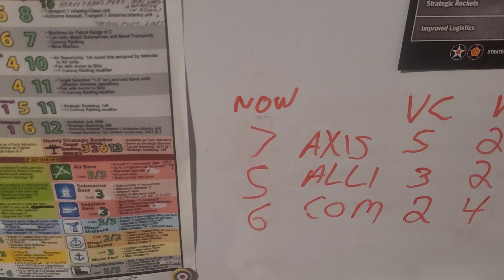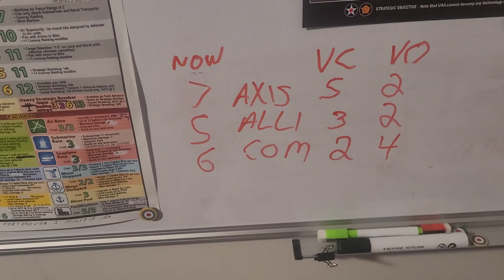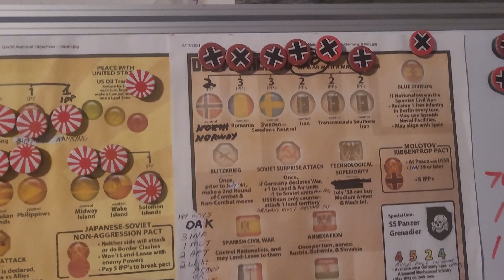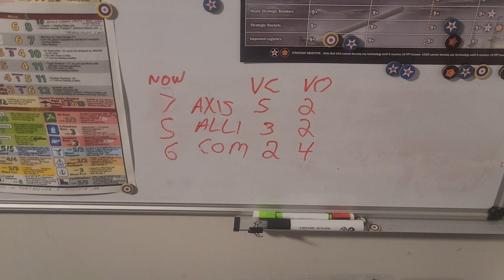Operation A Veiw to a Kill. Pre Turn 18 analysis .